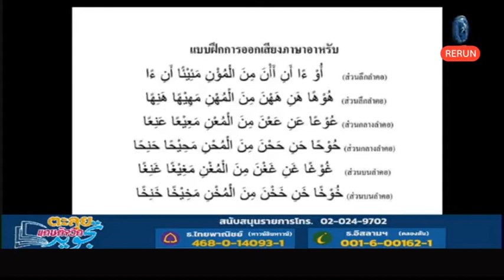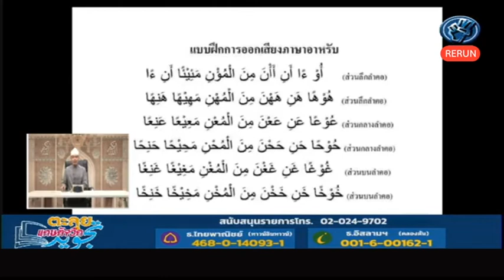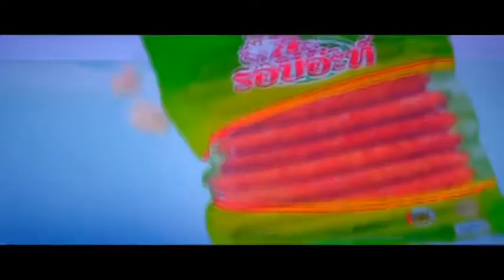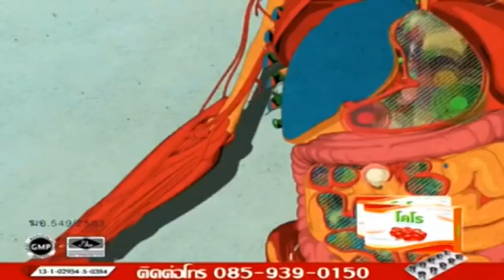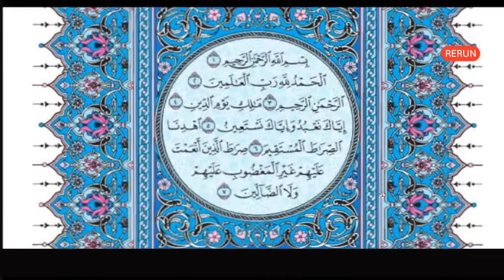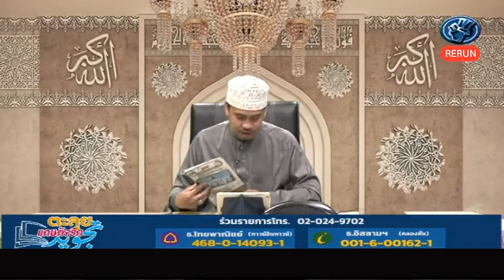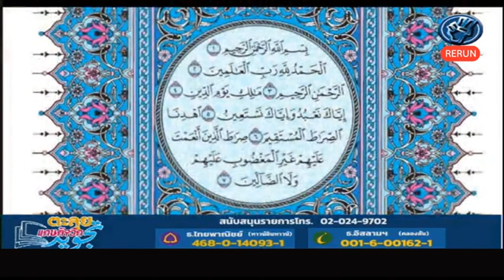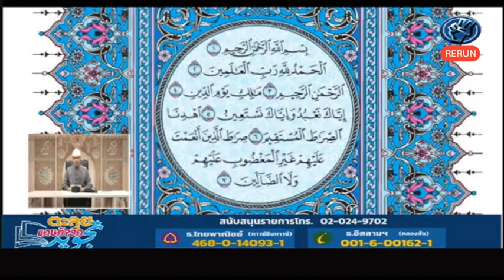rerun ตะลุยแดนตัจวีด 031063